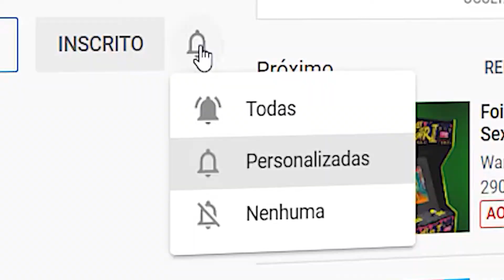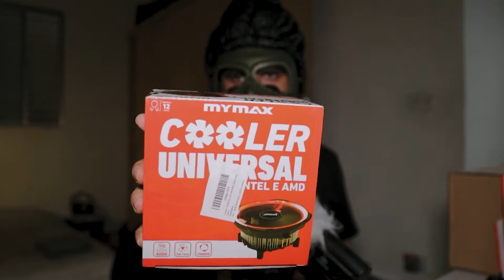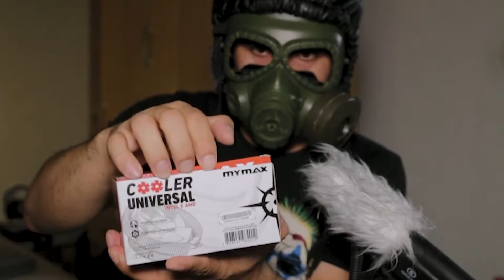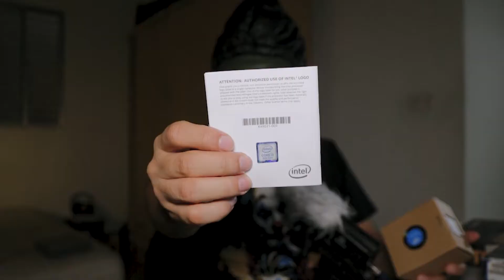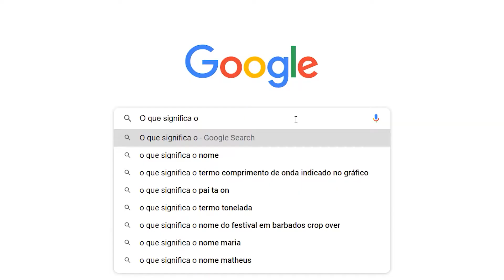KIT NOVO ADQUIRIDO, VAMOS ABRIR OS PACOTES !!!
Ola galera, td bem com vocês...espero que sim, pois venho aqui novamente novamente para trazer mais um excelente vídeo!!! E dessa vez vou abrir alguns pacotes com novos produtos adquiridos, confesso que estava muito ansioso com essas novas aquisições e junto com vocês irei abrir cada um dos pacotes que conferir os produtos, então bora rasgar todas essas embalagens e conferir se esta tudo okay e ver o que tem dentro de cada pacote...espero que curtam o vídeo e em breve irei lançar outro vídeo realizando testes de todas as novas peças...tamo junto e compartilha o vídeo, se inscreva e deixe aquele poderoso like, valeu galerinha

Kit Upgrade Placa Mãe Asus TUF H310M-Plus Gaming LGA 1151 + Processador Intel Core i3 9100F 3.6GHz

ME SIGA NO INSTAGRAM
ZEROSINAL
zero_sinal

GRUPO TELEGRAM
GRUPO DO CANAL ZEROSINAL